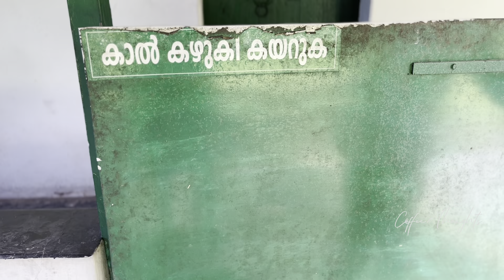ഭദ്ര കാളിയുടെ വിഗ്രഹമിരിക്കുന്ന മുസ്ലിം പള്ളി | KATTUPALLI TEMPLE MUVATTUPUZHA MALAYALAM| KAATUPALLI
*കേരളത്തിലേ ( ഇന്ത്യ ) അമ്പലങ്ങൾ സന്ദർശിച്ച് ഭക്തജനങ്ങൾക്ക് വേണ്ട വിവരങ്ങൾ കൈമാറുന്ന ഒരേ ഒരു ചാനൽ *🌿🤍

THIS CHANNEL IS VERY USEFULL FOR ALL DEVOTEES IN KERALA ,INDIA

THIS VIDEO IS VERY USEFUL FOR ALL DEVOTEES BEQUES WE ARE CREATE AND INCLUDE ALL INFORMATIONS IN LEMANS LANGUAGE 🌿🤍

TEMPLE INFORMATIONS
TEMPLE HISTORIES
POOJA TIMING
DHARSHANA SAMAYANGAL
(INCLUDING ALL TEMPLE NADAPADIKAL)